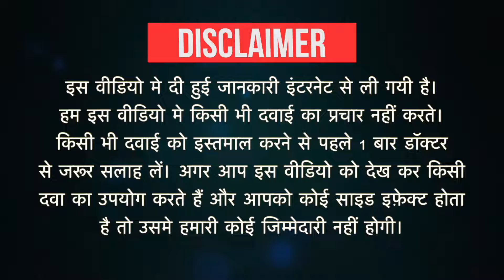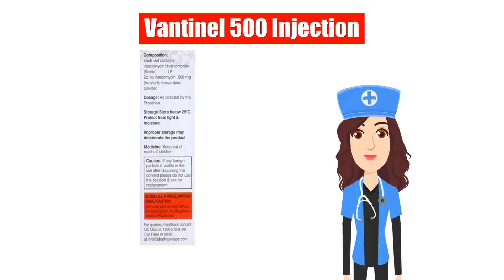Vantinel 500 Injection Uses in Hindi | Side Effects | Dose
Vantinel 500 Injection Uses in Hindi | Side Effects | Dosage